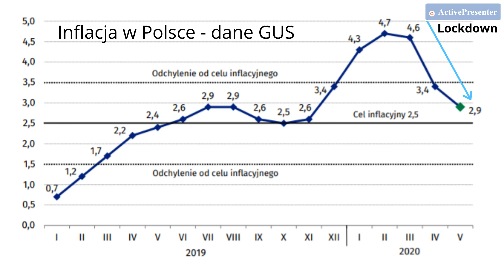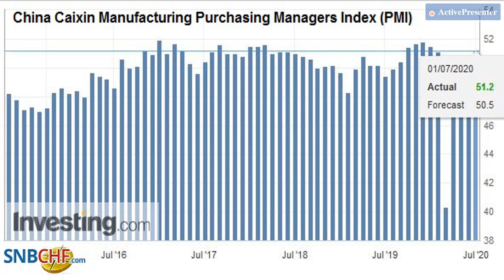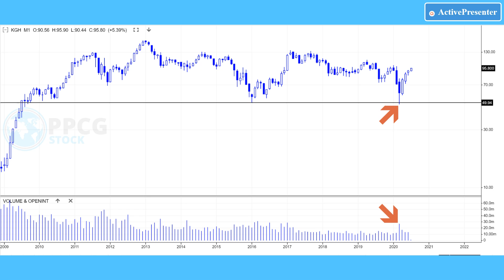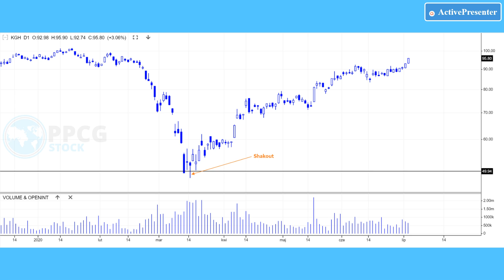Dlaczego dokupiliśmy akcje KGHM po 51,80 zł?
Czy marzec 2020 był jedną z największych okazji inwestycyjnych na polskiej giełdzie w ostatniej dekadzie? Dla nas tak, bo udało nam się dokupić akcje KGHM po 51,80 zł. Dowiedz się, dlaczego to zrobiliśmy i jak widzimy przyszłość tej inwestycji.

P.S. W 2009 roku cena spadła do 20 zł. Na filmie jest wykres skorygowany o dywidendy, stąd 10 zł.

🔽 Spis treści:
0:17 Czynniki fundamentalne
1:41 Rekordowa akumulacja
2:40 Sygnał kupna w PPCG Stock
3:40 Aktualna sytuacja KGHM

Zapisz się. Odbierz e-book i rabat 50% na start

Ważne linki:
Dlaczego spodziewamy się hossy na GPW?

Zachęcamy Cie do merytorycznych komentarzy, bo lubimy dobrą dyskusję i konstruktywną informację zwrotną :).